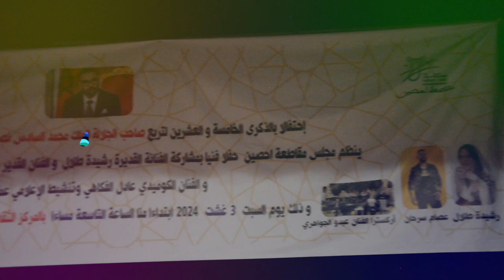سهرة فنية مميزة لرشيدة طلال وعصام سرحان بمقاطعة احين بسلا بمناسبة عيد العرش المجيد